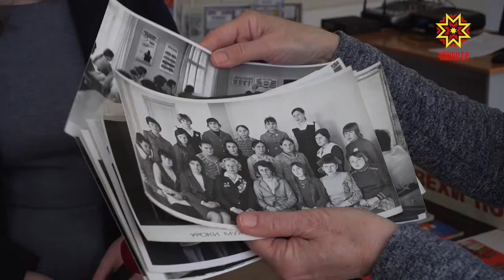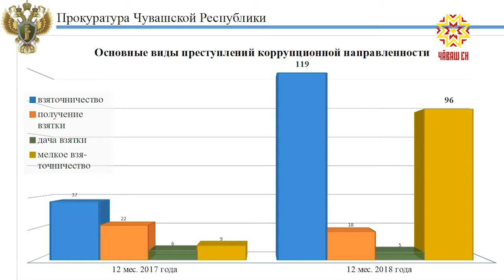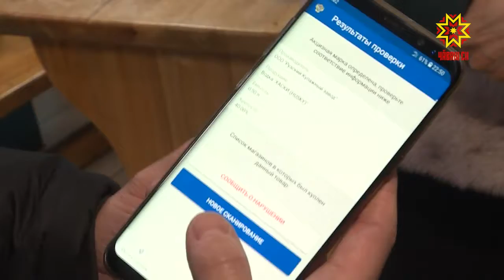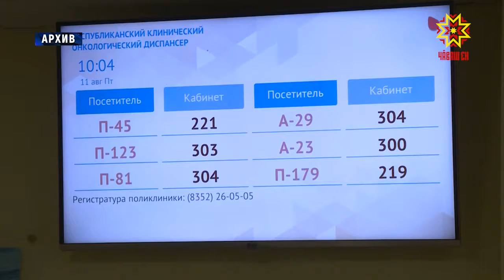Республика 25.01.2019 на русском языке. Вечерний выпуск